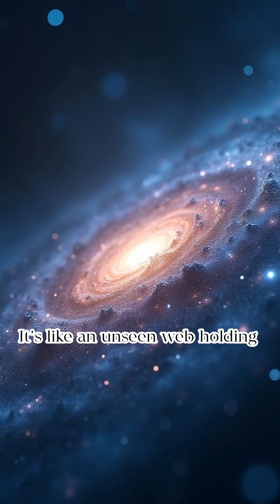Dark Matter Facts, Dark Matter: The Invisible Force That Holds the Universe Together!”